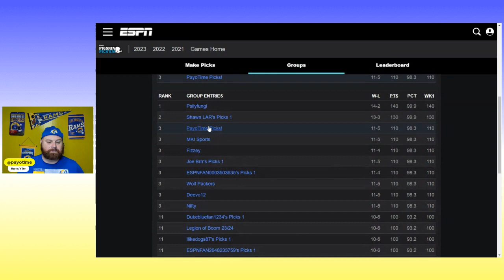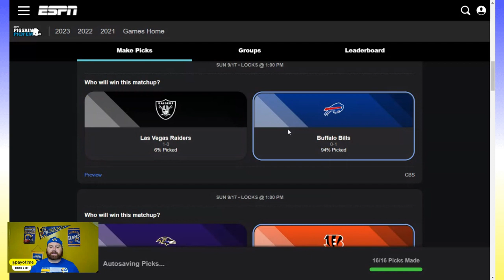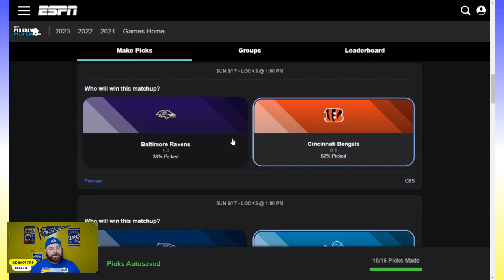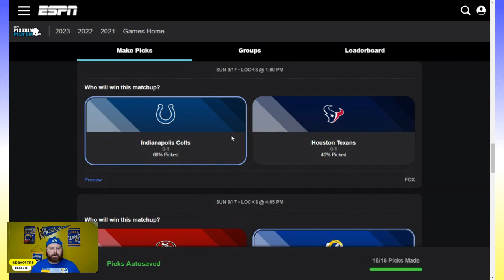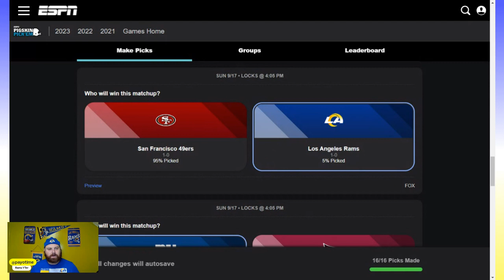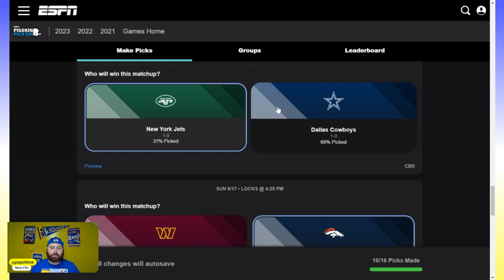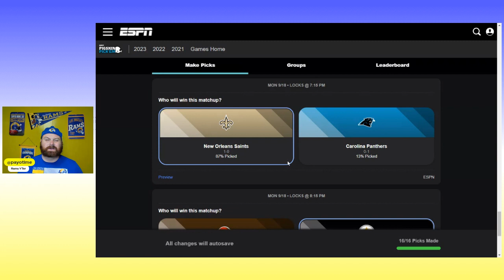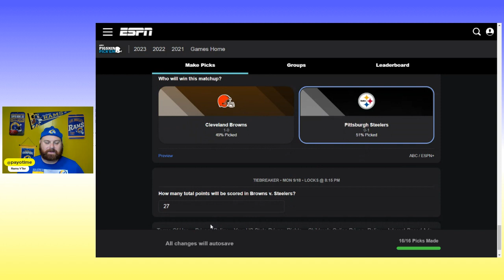NFL Week 2 Game by Game Predictions 2023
NFL Week 2 Predictions 2023 and NFL Week 2 Game Picks are finally here! The NFL season is finally here so it's time to do my NFL Week 2 Predictions and NFL Week 2 Picks this week!
Predicting all of the games in Week 2 of the 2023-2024 NFL Season. Are you ready for the kickoff of the NFL season? Join for short NFL Week 2 predictions for the 2023 season! We look at every matchup, from the opening game to the Monday night showdowns, picking each game. All NFL fans are welcome to join!  This video is a must-watch to get the inside scoop on the upcoming action-packed week of NFL football. Who will emerge victorious in Week 2? Tune in now to find out and get ahead in your fantasy football leagues! 🏈🔥

Welcome/Leaderboard - 0:00
Vikings/Eagles - 1:27
Packers/Falcons - 2:10
Raiders/Bills - 2:35
Ravens/Bengals - 2:53
Seahawks/Lions - 3:10
Titans/Chargers - 3:37
49ers vs Steelers - 2:42
Bears/Bucs - 3:55
Chiefs/Jags - 4:22
Colts/Texans - 4:38
49ers/Rams GAME OF THE WEEK!- 5:02
Commanders/Broncos - 6:20
Pats/Phins - 7:11
Saints/Panthers - 7:24
Browns/Steelers - 7:47

NFL predictions, NFL Week 1, 2023 NFL season, expert analysis, picks,
Arizona Cardinals
Atlanta Falcons
Baltimore Ravens
Buffalo Bills
Carolina Panthers
Chicago Bears
Cincinnati Bengals
Cleveland Browns
Dallas Cowboys
Denver Broncos
Detroit Lions
Green Bay Packers
Houston Texans
Indianapolis Colts
Jacksonville Jaguars
Miami Dolphins
Minnesota Vikings
Philadelphia Eagles
Pittsburgh Steelers
San Francisco 49ers
Seattle Seahawks
Tampa Bay Buccaneers
Tennessee Titans